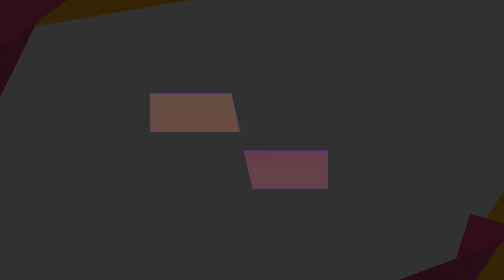Curhatan Rey Utami, Sedih 7 Bulan Tak Bertemu Anak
KAPANLAGI.COM - KLovers,
7 bulan sudah Rey Utami mendekam di balik tahanan Polda Metro Jaya. Baru kali ini berbicara di depan media, Rey ungkapkan isi hatinya terutama kerinduannya kepada sang anak, Aaron Tudor Benua.